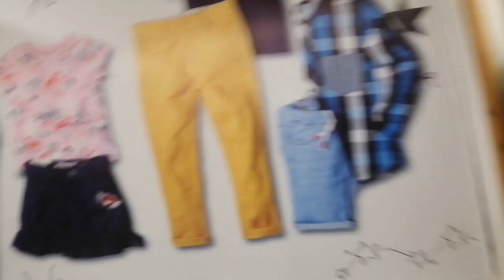Haveli resturent | BBQ party | ek sath 2 cake cut kiye | a buti full day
manoo video